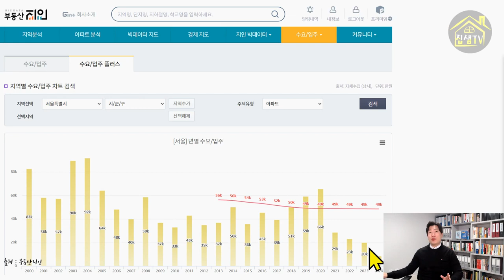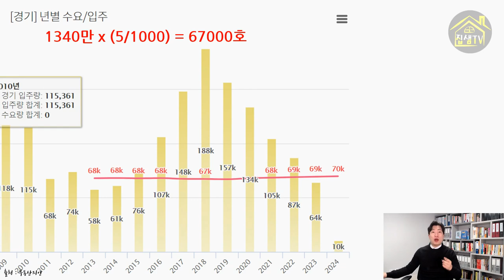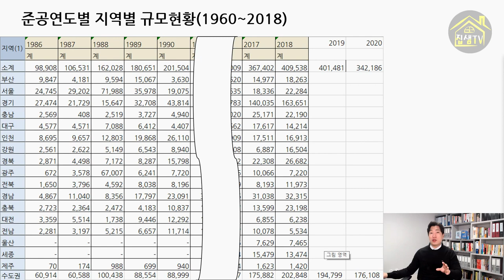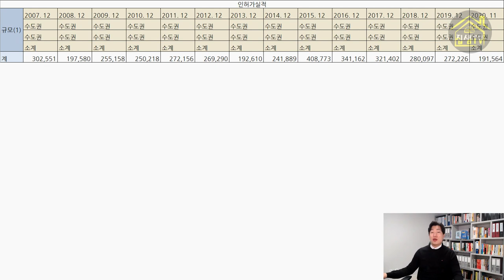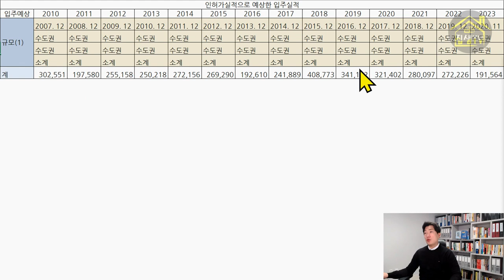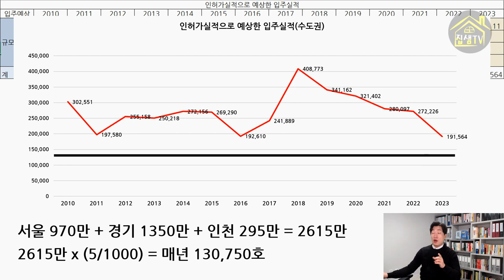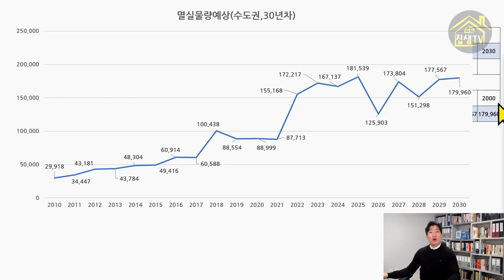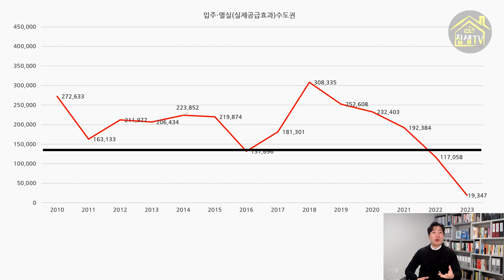부동산전망 아파트 입주물량의 함정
입주물량으로 아파트의 가격과 상승을 판단하는 것은 많은 분들이 깨닫게 되었습니다.
그런데, 입주물량만 보면 되는 걸까요? 간과해서는 안될 중요한 부분을 말씀드립니다.
부동산전망을 통해 소리없이 다가오는 매우 위험한 그것을 알아보겠습니다.